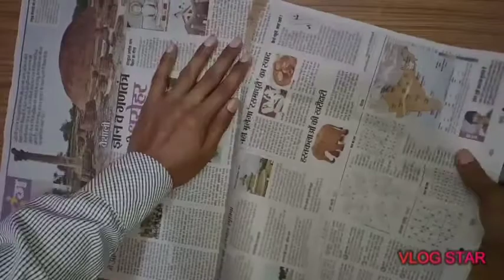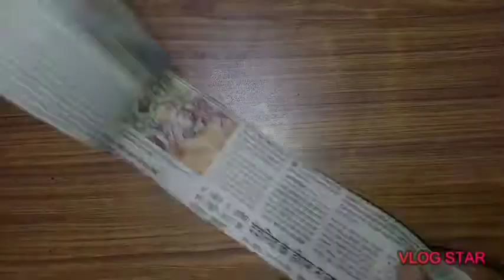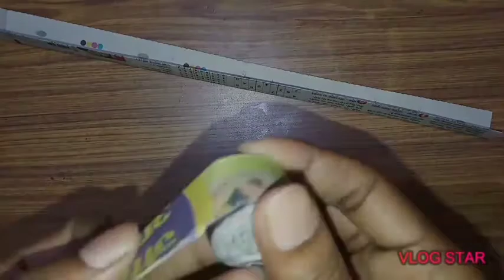Flower Vase Out Of Waste Newspaper | 5-Minute Crafts | diy home decoration idea | paper crafts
Flower Vase Out Of Waste Newspaper
#5-Minute Crafts
diy home decoration idea
paper crafts